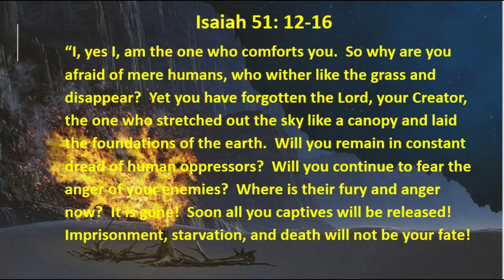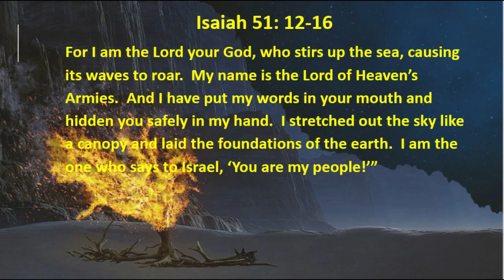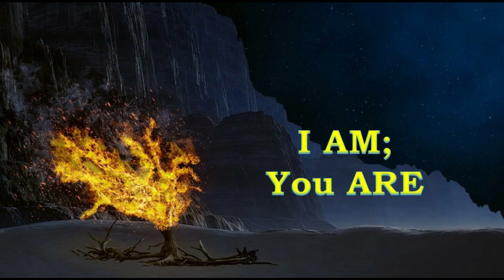1 15 20 I AM You ARE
Ever feel abandoned?